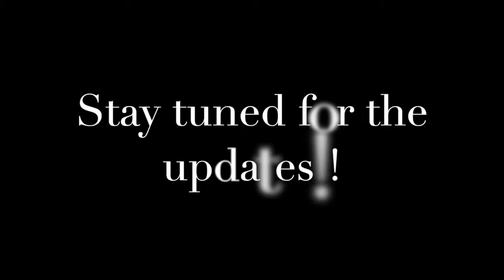What LEGO Plane Will I Build Next?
What LEGO plane will I build next? Wait and see!!